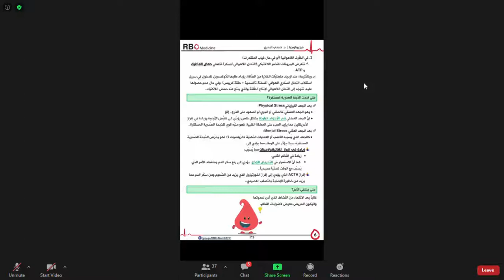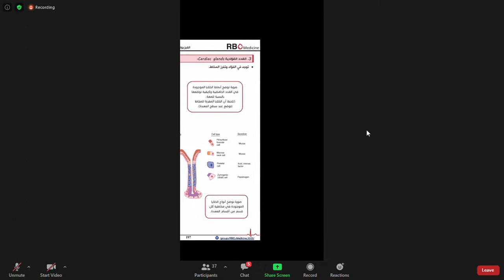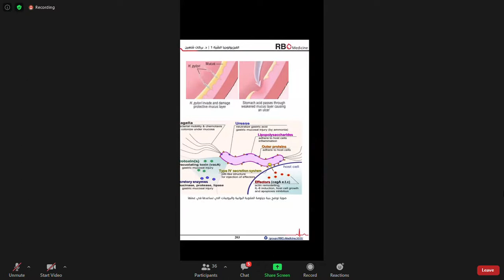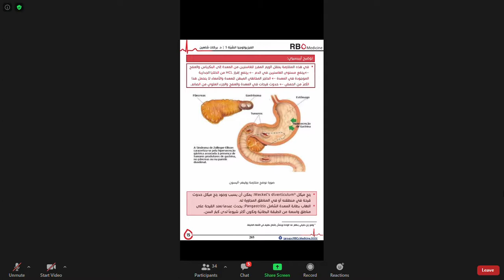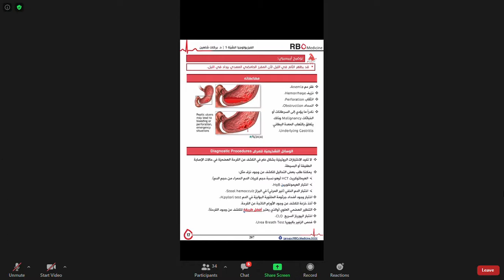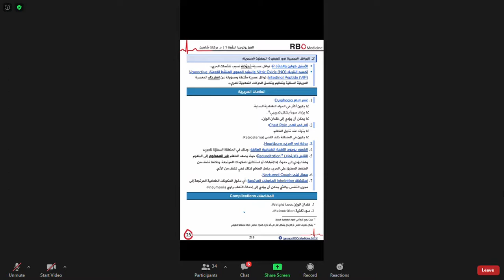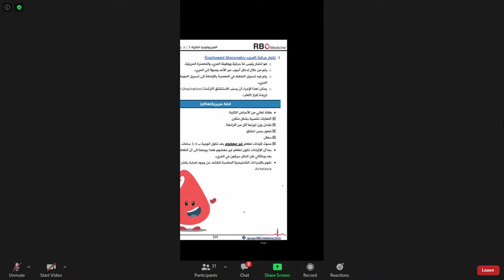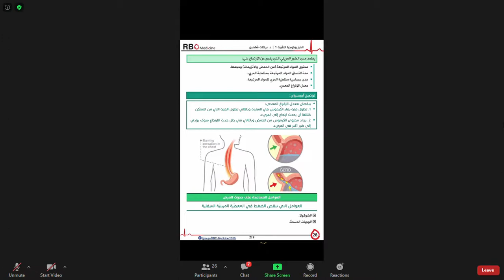فيزولوجيا_مرضية الهضم المرضي 1